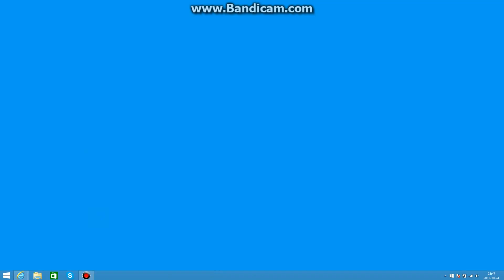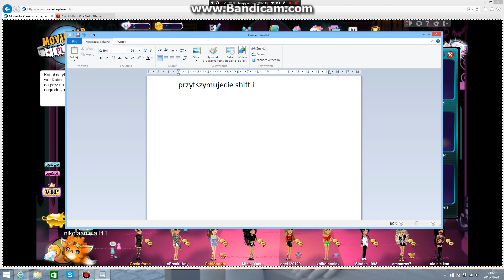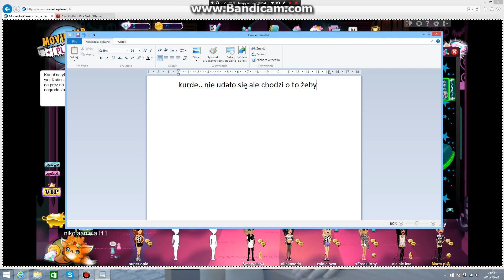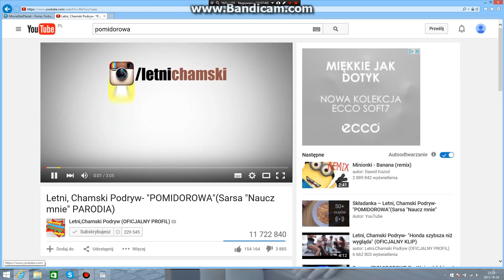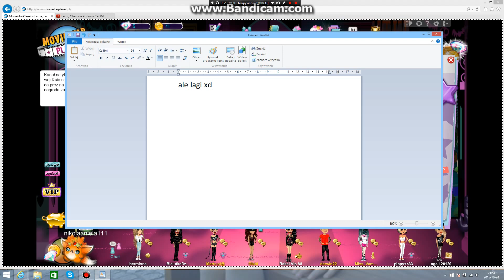Moviestarplanet [1] odcinek testowy